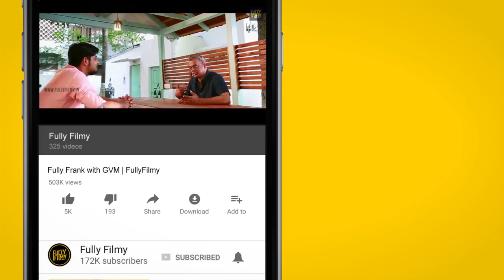Atlee reveals Vijay's Political Idea | Fully Frank with Director Atlee | Fully Filmy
Watch this Mersal special episode of Fully Frank with director Atlee as he engages in a candid conversation with VJ Abishek.